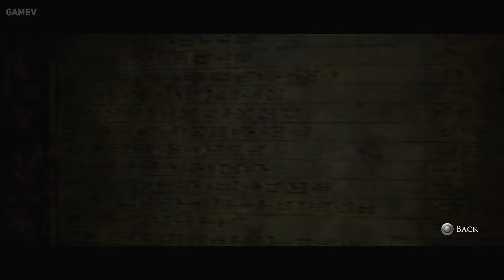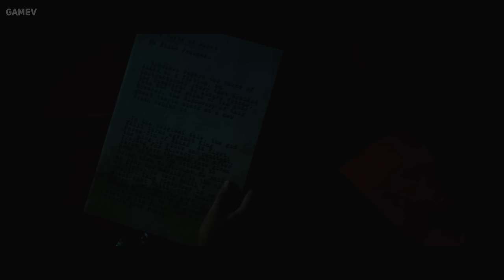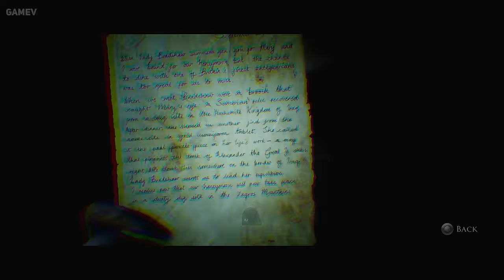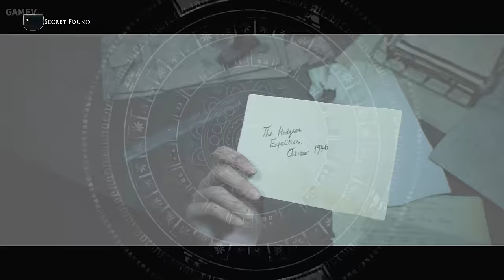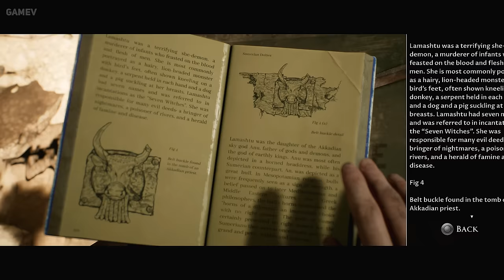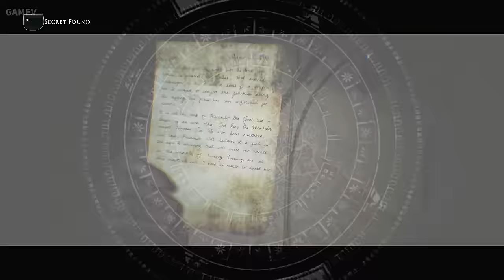ANCIENT PREDATORS™ LOOKS ABSOLUTELY TERRIFYING | Ultra Realistic Graphics [4K 60FPS] House of Ashes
The Dark Pictures Anthology: House of Ashes is a 2021 interactive drama and survival horror video game, developed by Supermassive Games and published by Bandai Namco Entertainment. It is the third instalment in The Dark Pictures Anthology, after Man of Medan (2019) and Little Hope (2020). Continuing the series' premise, the game features a cast of five playable protagonists and a multilinear narrative influenced by player choices. Its decision-making scenes can significantly alter the trajectory of the plot and change the relationships between the main characters; some lead to the permanent death of the protagonists.